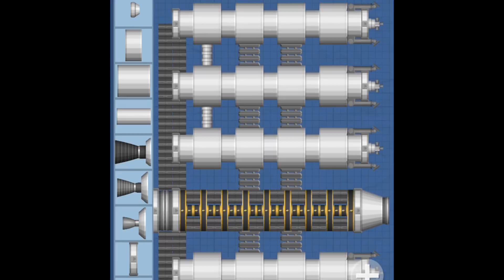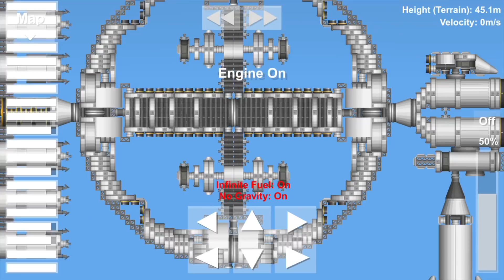Spaceflight Simulator Rotating Station Blueprints and Tutorial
Well, I wish I had something cooler than a tutorial to say thanks for 1000 subscribers but I'm kinda waiting for 1.4 for my next video... In the meantime I hope this helps those who have asked me to post it! For this video I played around with creating my own music (can't rely on Hans Zimmer for ALL my videos!) - hopefully it sounds okay.